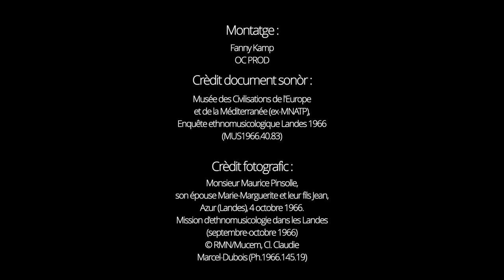Maud HERRERA - solo lors de l'Apéro-Concèrt du CiberCafè de La Ciutat - 8 mai 2020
Évènement "digital et sensible" organisé par l'AP Ciutat, CIRDOC - Institut Occitan de Cultura et Hart Brut.
En partenariat avec le Cap'Òc et avec le soutien du Collectif Ça-i, de l'Ostau Bearnés, d'Òc Bi Aquitània, de la Federacion Calandreta Bearn, de l'Ostau Comengés, de ZK Design Studio et d'Òcprod.

Son et technique par Benjamin Rouyer.